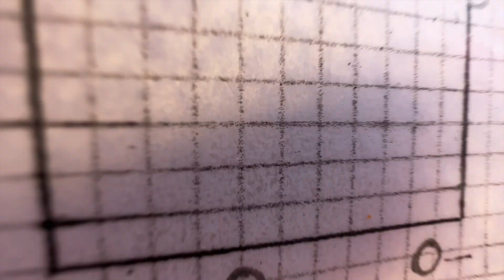HOT Summer!! - Two Slip Boathouse - Lake Nacogdoches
Its been a REALLY HOT summer! But thats not going to stop Westbrook Construction and The Yesh Boys!

Westbrook Construction - 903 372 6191
The Yesh Boys - Facebook Messenger